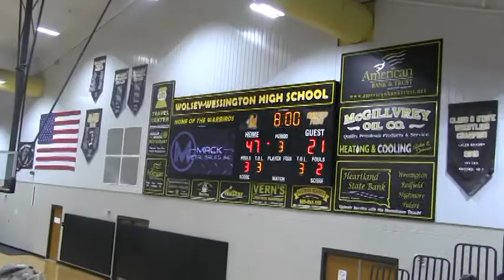2016-17 Hitchcock-Tulare vs James Valley Christian 281 Tournament (Girls Basketball)